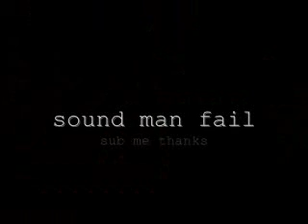pants on the ground ....fail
Joey McConnell